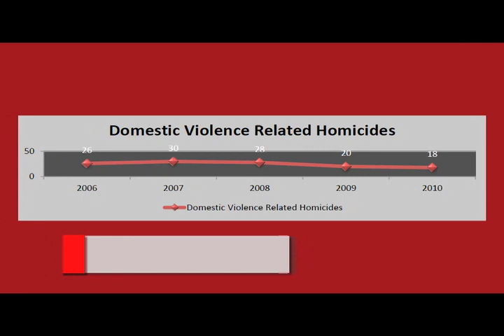Domestic Violence: Vice President Joe Biden Announces New Federal Efforts